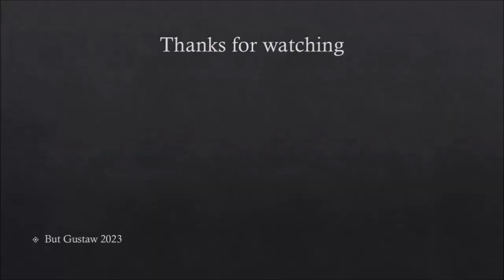shoeplay t2isA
Topics:
The first mass extinction, about 550 million years ago, was caused by a lack of oxygen.
The Webb telescope captures new details of the galaxy Messier 74.
The leap second is history.
Vegan doesn't always mean healthy.